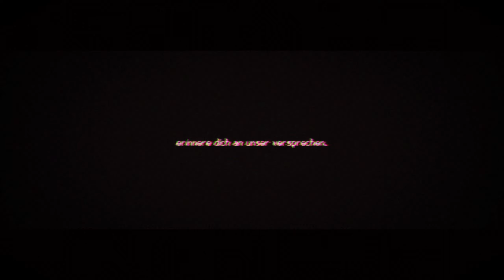Wach auf • 16 • Signalis | Ende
★ Signalis ★

Erwacht aus dem Kälteschlaf erkunden wir eine surreale Retrotech-Welt als Elster, eine Techniker-Replika, die nach ihrer verlorenen Partnerin und ihren verlorenen Träumen sucht.

INFOS

► Erscheinungsjahr: 2022
► Plattformen: PS4 | PS5 | Xbox One | Xbox Series X/S | NSW | PC
► Genre: Survival Horror
► Entwickler: Rose-engine
► Publisher: Humble Games

SOCIAL